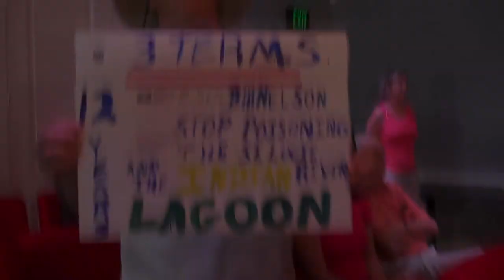Sen Nelson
Meeting in Stuart Aug 15 2013 and they let me in!